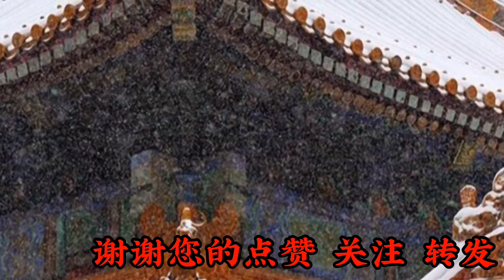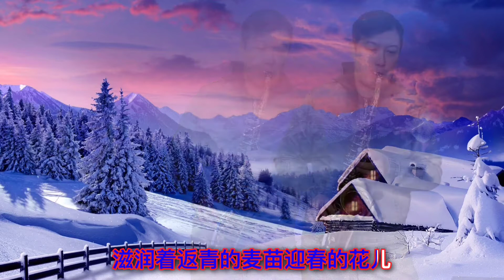萨克斯《我爱你塞北的雪》优美的旋律，展现北国风光和壮丽画面